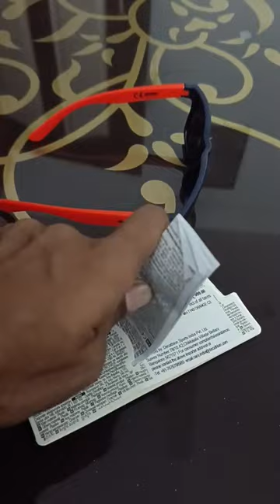Teen hiking sunglasses MH T140 cat 3 orange